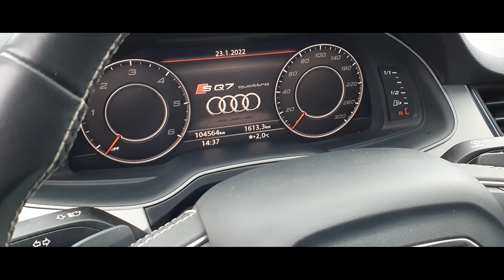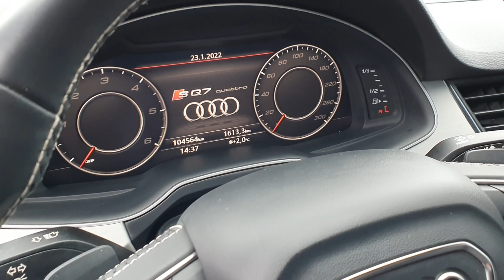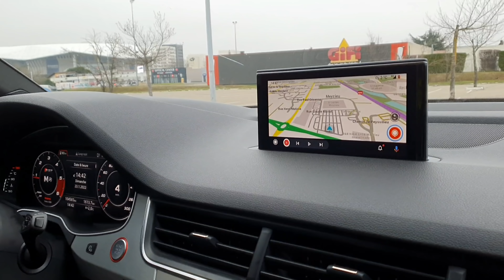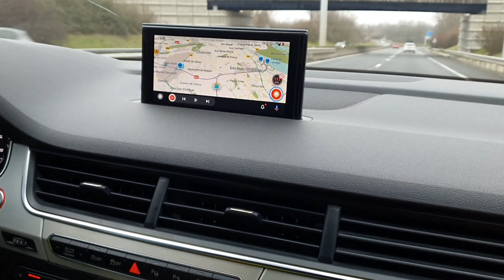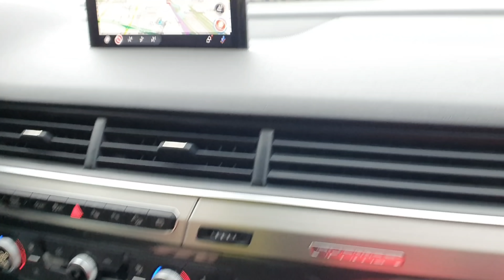Audi SQ7 4.0 V8 TDI ⚠️ IL MARCHE VRAIMENT FORT 🔥😱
Le SQ7 est l'un des SUV diesel le plus puissant du monde 🌍⚠️

PARTAGER 🌍